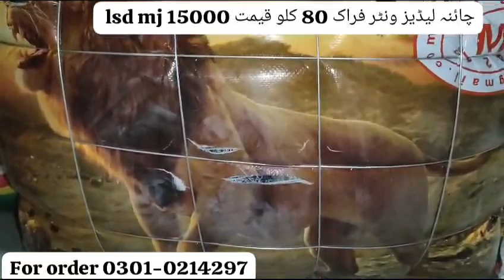MJ China ladies winter frock - lsd Price Rs 15000 per bundle _ Shershah Lunda market